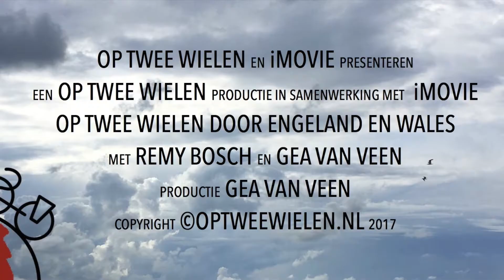Trailer Op twee wielen door Engeland en Wales 2017